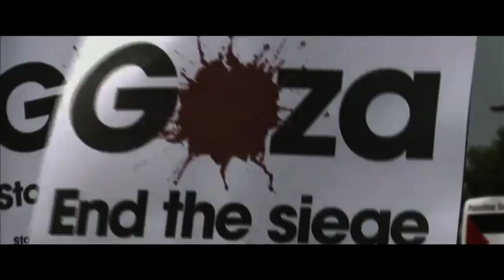Spiral (2018) Official Trailer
A look at the rise of anti-Semitism and assaults against Jews in present-day France.

In Theatres June 22nd, 2018